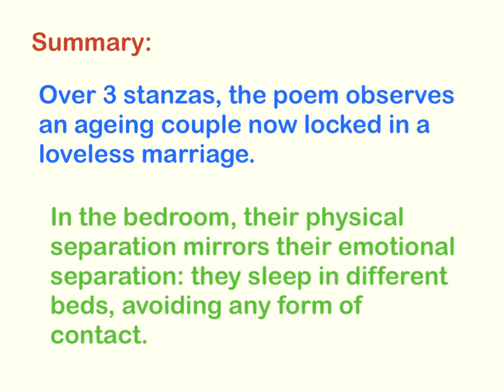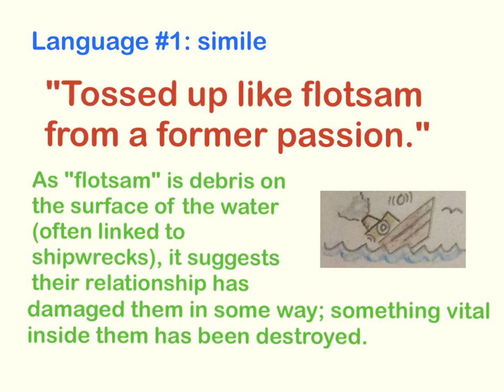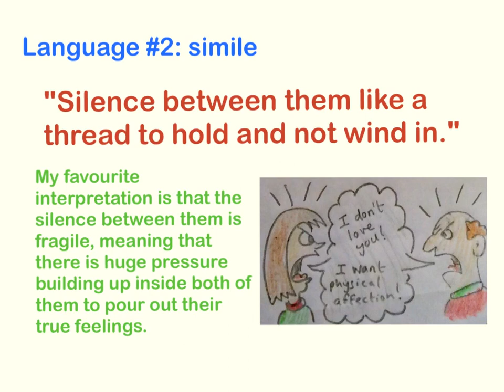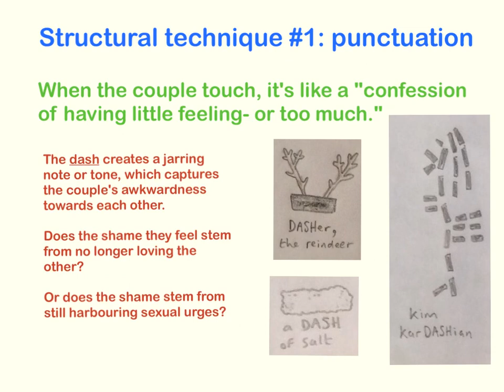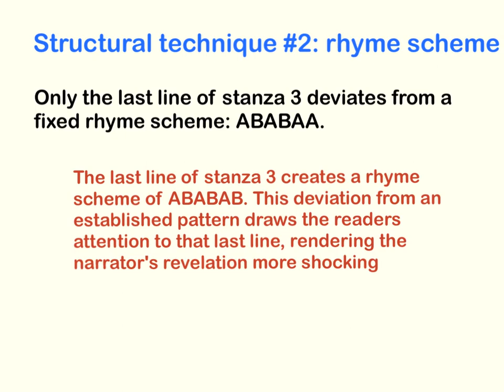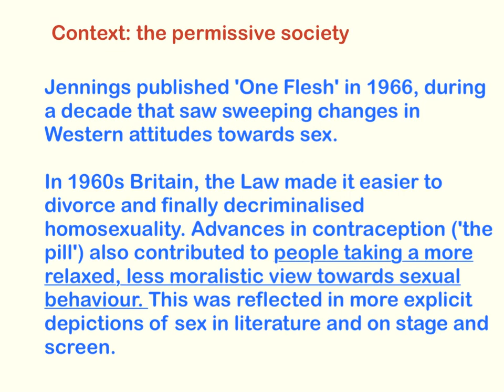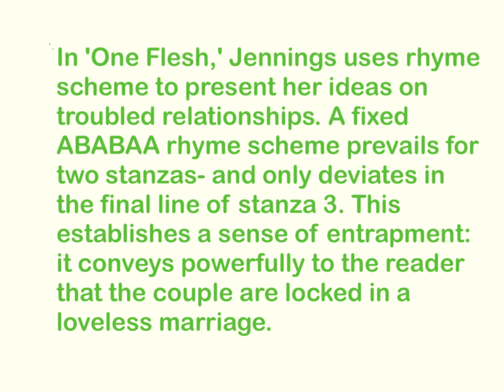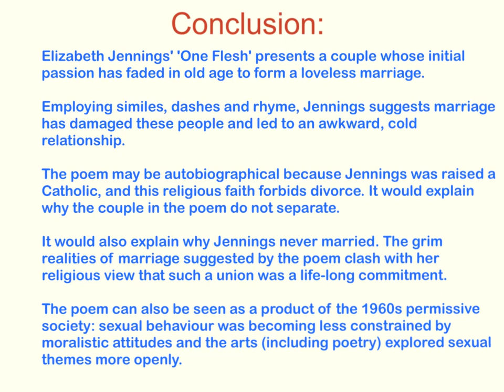One Flesh: poetry analysis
Buy my wee and wonderful guide to descriptive writing on Kindle. Polished prose, dirt cheap!

Engaging analysis of Elizabeth Jennings' downbeat  poem 'One Flesh' (1966). As well as exploring language and structural techniques lurking in the text, Mr Taylor addresses some contextual factors to ensure you've a clear insight into how the poem links to the poet's life and the era when it was written. Topping it all of is a model paragraph or three to wow the examiner!